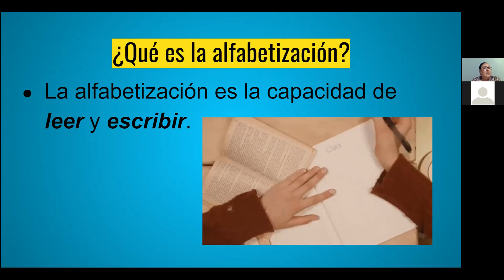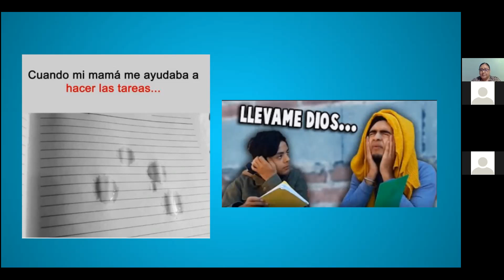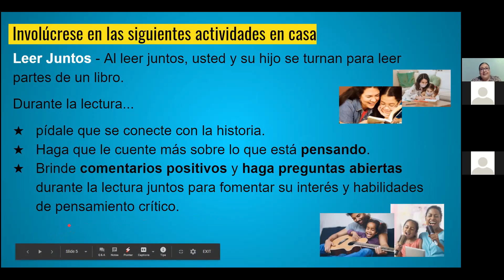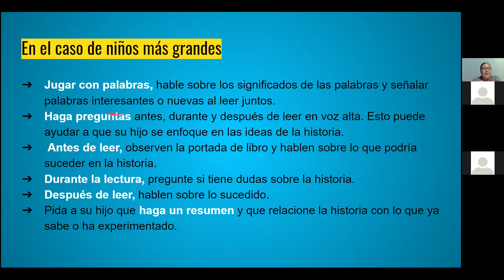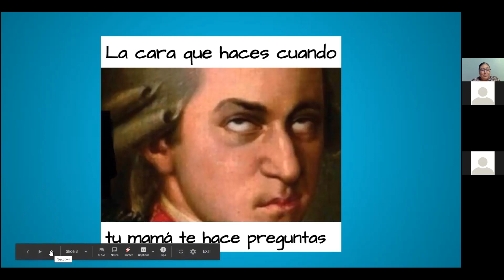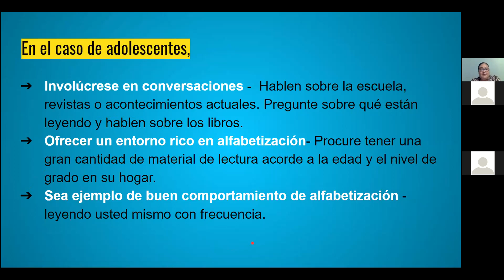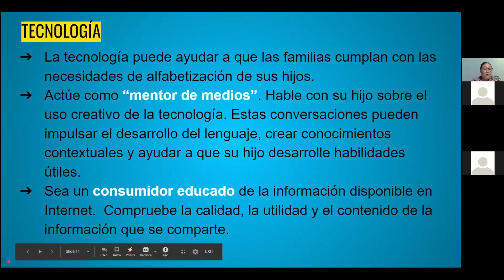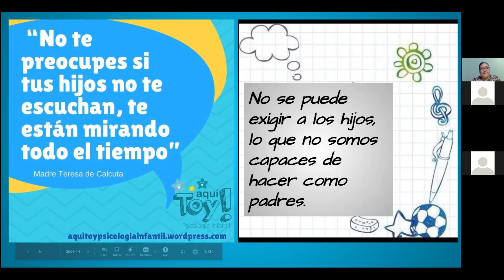La alfabetizacion es importante.